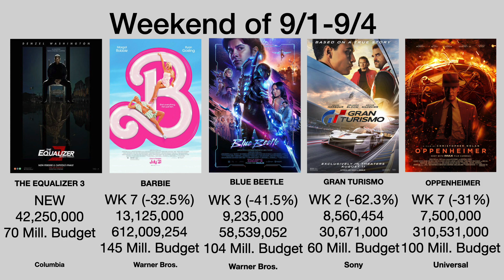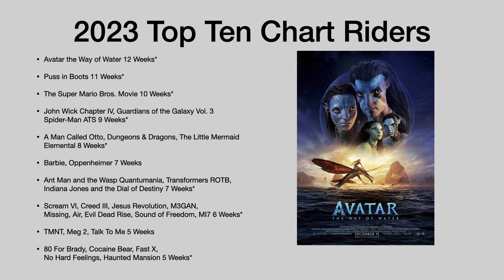The Threequalizer Stands Atop The Mountain Labor Day Weekend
In today's adventure we dive into the notoriously slow box office weekend of Labor Day and see just how well things turned out for The Equalizer 3 with Denzel Washington.

omgitstjtrimboli

Follow my movie watching on Letterbox
Tj Trimboli